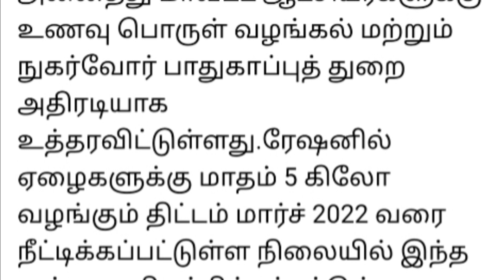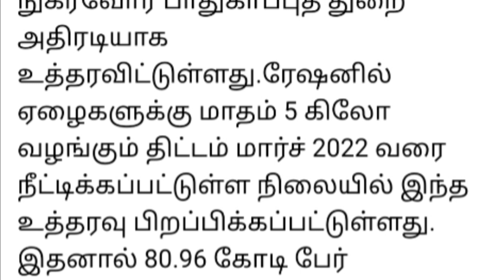சற்றுமுன்.! அனைத்து ரேஷன் கார்டு அட்டைதாரர்களுக்கும் வெளியான ஒரு மகிழ்ச்சியான அறிவிப்பு.!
வெள்ள நிவாரணம் பெற விண்ணப்பிப்பது எப்படி.? இதோ விண்ணப்பம்?